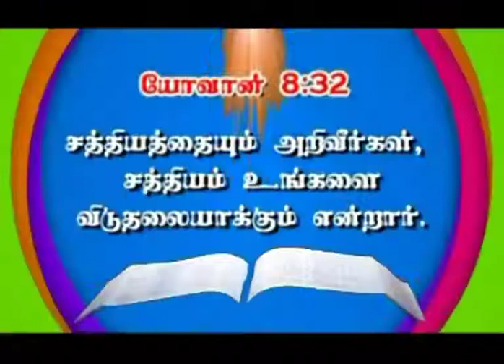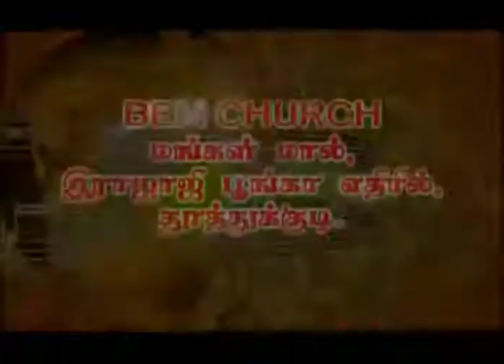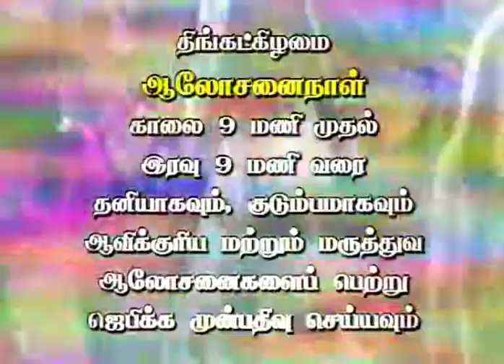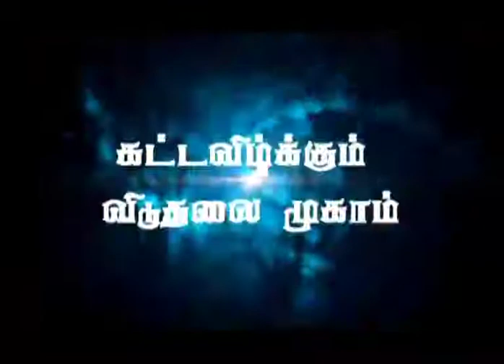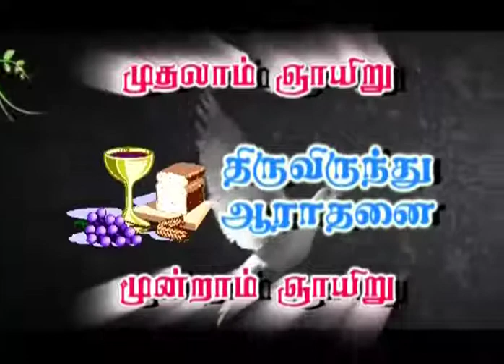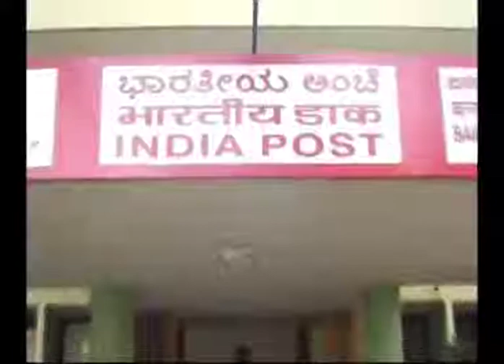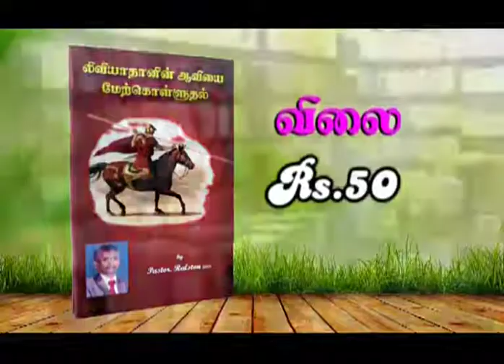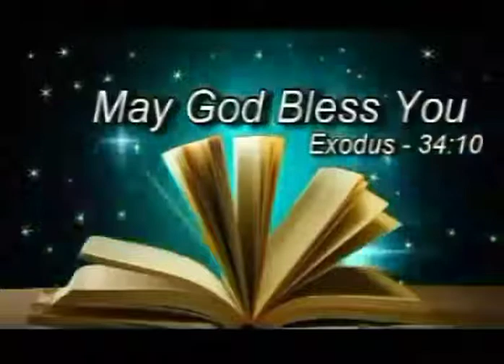A PRAYER FOR THE FINANCE JOIN WITH Rev Dr M RALSTON